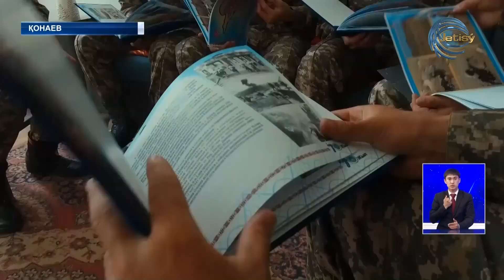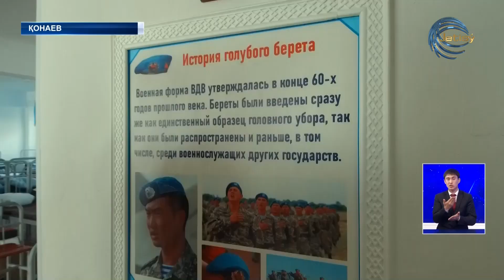Қонаев гарнизоны жаңа сарбаздармен толықты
Көктемгі шақырылымның алғашқы легі Абай облысынан келген. Енді бозбала болғандар бір жыл бойында темірдей тәртіп пен отан қорғау ісінде тәлім тәрбие алады.